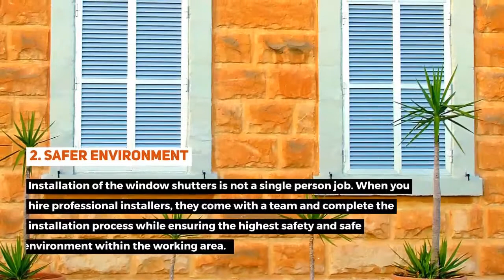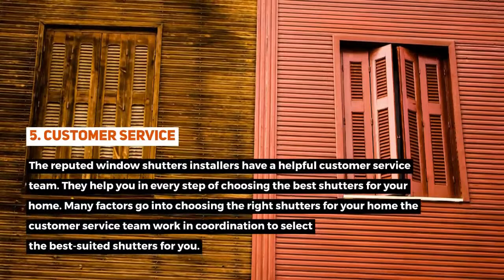Hire the Professional Installer for Window Shutters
It is always suggested to use professional companies for window shutters installation. If more convincing is needed for you to make the decision, here are the factors that would give you reasons for hiring professional window shutter installer services.

1. Quality Assurance
2. Safer Environment
3. Right Tools
4. Save Your Time
5. Customer Service